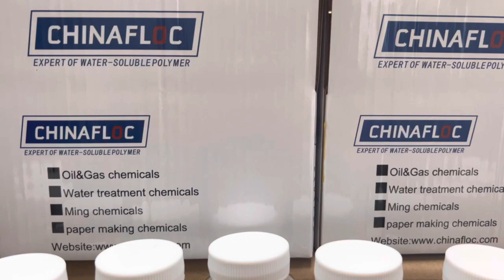nonionic polyacrylamide,nonionic polyacrylamide supplier,nonioic polyacrylamide plant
Chinafloc is one of the biggest manufacturer and supplier of acrylamide and polyacrylamide in China. We have been exporting polyacrylamide and acrylamide to more than 58 countries. CHINAFLOC’s products include four categories: Oilfield Chemicals, Water treatment chemicals, Mineral processing chemicals and Super absorbent polymer.
Cationic polyacrylamide
•Chinafloc C0510
•Chinafloc C1312
•Chinafloc C2012
•Chinafloc C3012
•Chinafloc C4008
•Chinafloc C5008
•Chinafloc C6006
•Chinafloc C7512
•Chinafloc C8008

Anionic polyacrylamide
•Chinafloc A2520
•Chinafloc A2525
•Chinafloc A2015
•Chinafloc A3016
•Chinafloc A3020
•Chinafloc A3027
•Chinafloc A1216
•Chinafloc A3019
•Chinafloc A3018
•Chinafloc A2818
•Chinafloc A1512
•Chinafloc A5018
•Chinafloc A1815
•Chinafloc A1512
•Chinafloc A2517
•Chinafloc A3517
Nonionic polyacrylamide
•Chinafloc N0510
•Chinafloc N0310
•Chinafloc N0305

Applications
Water treatment (industrial grade and PWG)
Mineral processing
Oil and Gas(drilling ,EOR,DRA,fracturing )
Paper making
Construction bored pile

Choosing Chinafloc is your best choice !

polyacrylamide skin benefits
polyacrylamide uv absorption
polyacrylamide implants
polyacrylamide tackifier
polyacrylamide beyond the surface
flocculant than water soluble
flocculent growth pattern
flocculation reaction
zone electrophoresis with polyacrylamide gel
flocculant jar test
polyacrylamide zararlı mı
flocculant sds
difference between flocculant and clarifier
polyacrylamide how to say it
polyacrylamide friction reducer
over flocculant
how do you make polyacrylamide gel
polyacrylamide nylon
the anionic polyacrylamide
2 polyacrylamide hydrogel
flocculant outside of water
flocculant behind the scenes
flocculant per day
polyacrylamide thickener
chlorine with flocculant
flocculant beneath the surface
too much flocculant in pool
mcq on polyacrylamide gel electrophoresis
polyacrylamide underneath skin
bio rad polyacrylamide
flocculant in mining
using flocculant with cartridge filter
flocculant beneath water
native polyacrylamide gel in 0.5x tbe
how does polyacrylamide form
what is anionic polyacrylamide
will flocculant kill mustard algae
polyacrylamide past expiration date
what is a flocculant in water treatment
use of polyacrylamide in water treatment
what is the difference between coagulant and flocculant
polyacrylamide hair
notes on polyacrylamide
does flocculant expire
how to get flocculant out of pool
polyacrylamide on top of head
flocculant in mineral processing
flocculant vs turbid
is flocculant safe
polyacrylamide gel 4-12
polyacrylamide erosion control
polyacrylamide over the range sds
flocculant for above ground pools
polyacrylamide thermo
flocculent medical
polyacrylamide hydrogel
flocculant mid atlantic
application of polyacrylamide gel electrophoresis
flocculant underneath the sink
flocculant across water